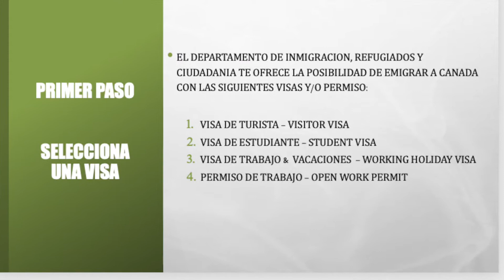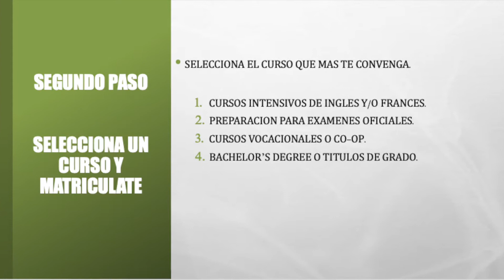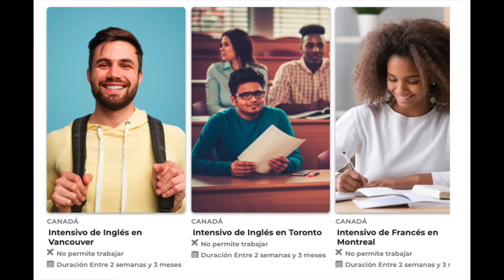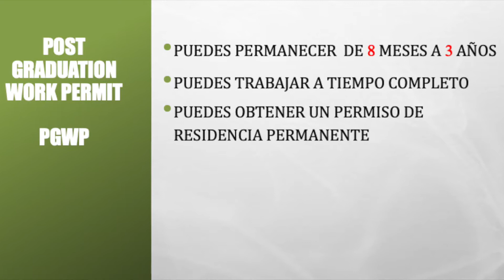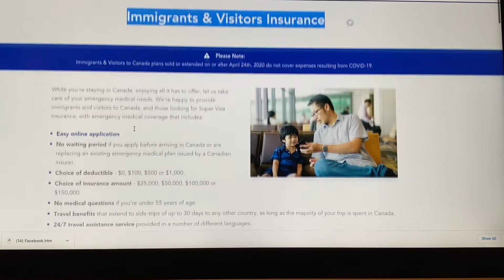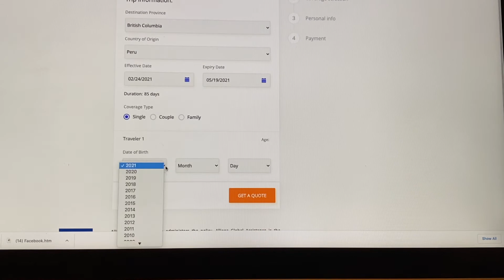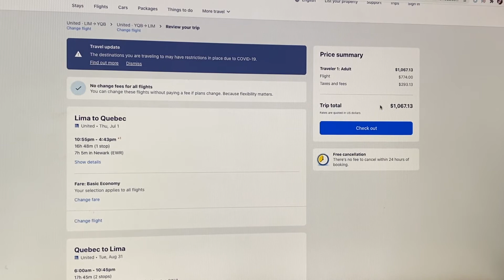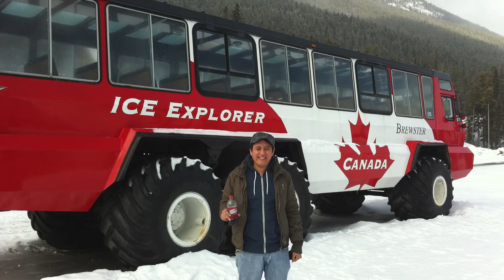Qué debo hacer para emigrar a Canada?. Al Estilo Liliana... is my way!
Además del elevado índice de desarrollo, Canadá ofrece sistemas gratuitos de salud y educación para todos sus ciudadanos y residentes. Posee una economía estable, con bajos índices de desempleo y de inflación, un sistema financiero entre los más seguros del mundo y ausencia de extrema pobreza.